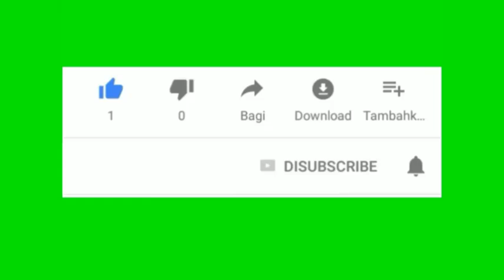motorized tarpaulin closure system for truck or lorry vehicle / new innovation based project centres